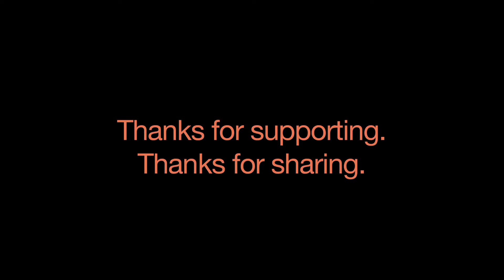Kenny Malone on Fiddle/Sticks: The Drummer Project by Casey Driessen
Kenny Malone, Nashville's legendary studio drummer, gives a few thoughts and predictions on collaborating with Casey Driessen on Fiddle/Sticks.

Fiddle/Sticks: The Drummer Project by Casey Driessen is a collaborative exploration of rhythm which pairs Casey -- the leading voice in percussive fiddle/violin technique (AKA The Chop) -- with a list of the landmark drummers and percussionists of our time. Cutting across all genres and traditions, the project documents these rhythmic explorations through recordings, videos, photos and journals. It serves as an inspirational and instructional resource for drummers, percussionists, fiddlers and everyone in the music community interested in pushing the boundaries of their instruments and their music.